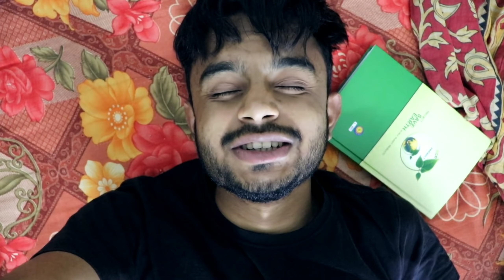21 দিন Lockdown থাকার পর Puku | Lockdown এ কী কী করলাম ? iampuku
to claim your bumper cash bonus! Earn up to Rs. 222 per referral!